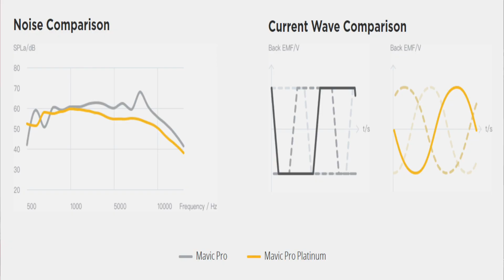NOVITA' DJI IFA 2017 - un po' di Delusione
Benvenuti in un nuovo video, oggi vi parlerò delle novità presentate da DJI ad IFA 2017 a Berlino.
Riguardanti Dji spark, Dji phantom 4 pro plus obsidian e il nostro amatissimo Dji mavic pro platinum.

Commentate qua sotto per dire la vostra su queste novità, a me hanno un po' deluso mi aspettavo qualcosa in più.. Ma forse è solamente Dji che ci ha viziati un po' troppo come aspettative.
Al Prossimo video e grazie della visione.

Vi consiglio questo canale telegram News Dji & Xiaomi Italia ricco di offerte per comprare il vostro drone
Altro canale telegram per possessori di Dji mavic :